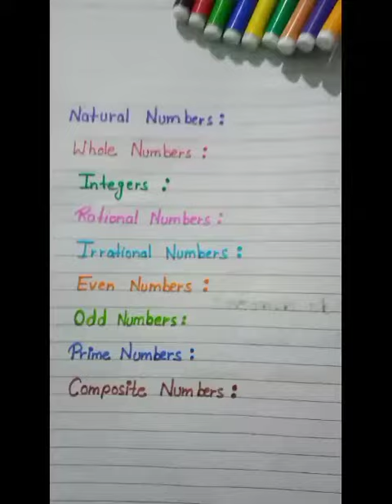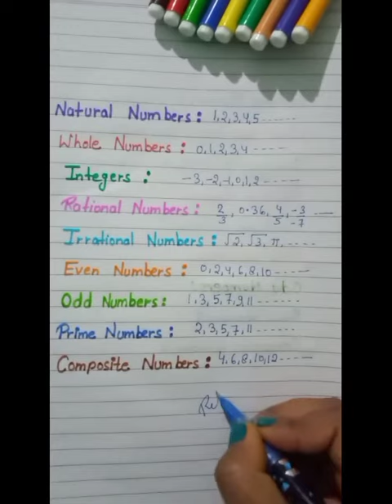Types of Numbers | Number System | Natural Number | Integers | Rational Numbers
Types of Numbers | Number System | Natural Number | Intergers | Rational Numbers
maths magic & art